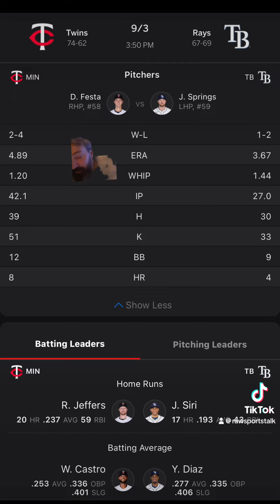Tampa Bay Rays VS Minnesota Twins Free MLB Sports Betting Info 9/3/24